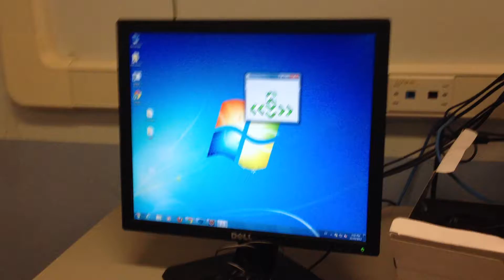MOE, Proyecto Robótica CI-2657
El robot creado para el curso CI-2657 de la Escuela de Ciencias de la Computación e Informática en la Universidad de Costa rica